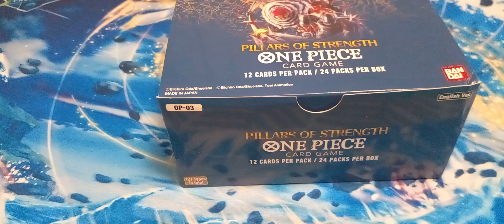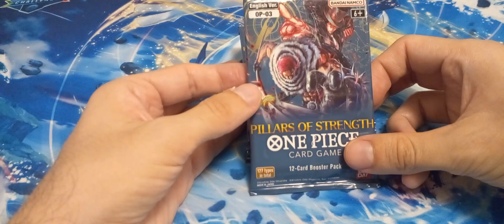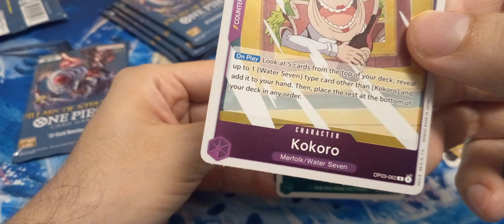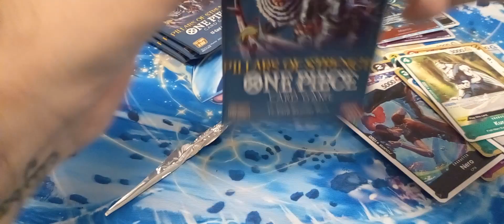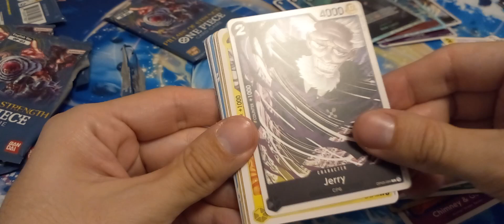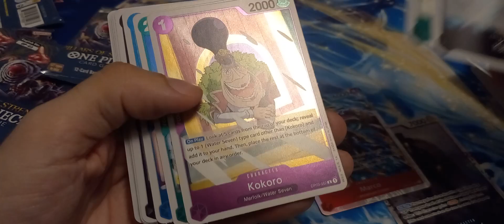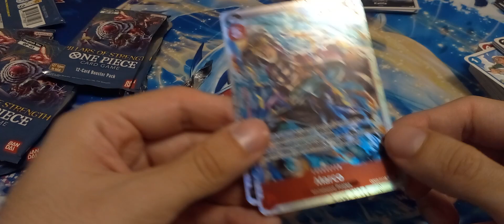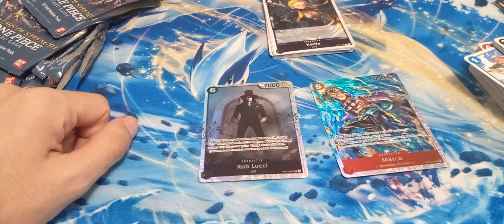One Piece TCG: OP03